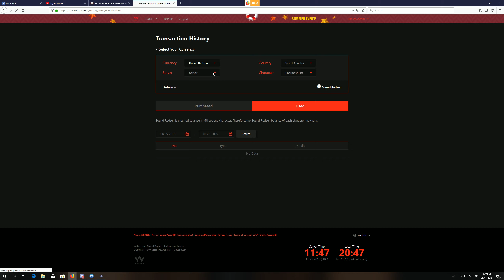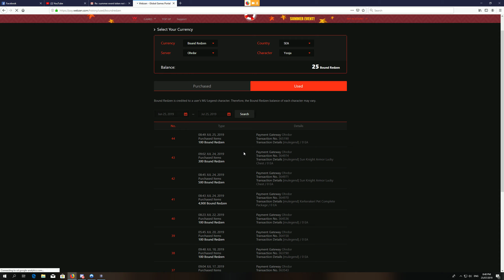Summer Event token bug